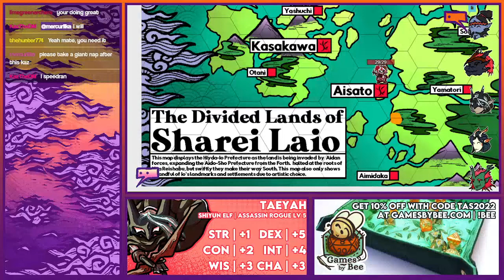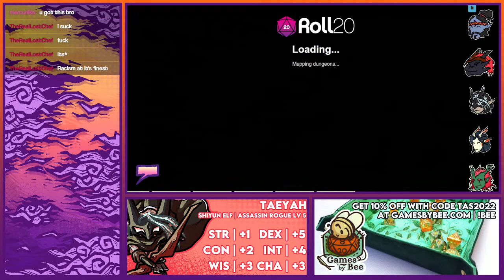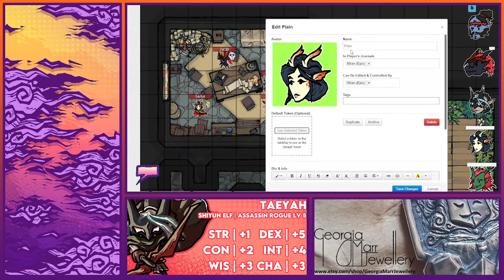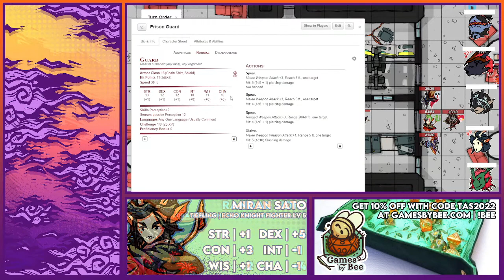[Jailhouse Rocky] Part 1 - A Rocky in a Hard Place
Join Rocky in this 3 part mini DND campaign where the Earth Genasi will come to terms with his imprisonment and join up with 4 other inmates as they attempt to break out of Kasakawa Prison Factory!

Phoenix Dice have an amazing range of dice and accessories, and by using TAS2022 you can get 20% your purchase!

Games By Bee create a cute range of TTRPG Accessories! From Dice Trays, Bags, Patches and Pencil Cases!

Just Very Mundane! Join Jacob and Sagar in the least Ironic podcast ever!

"We're so Fucking S*orry" A comedically random podcast where Sam and Luci unleash their unique brand of chaos in hourly form!

Georgia Marr Jewellery produce a beautiful selection of Sterling Silver Pendants, Rings, Earrings and Necklaces! They've recently released "The Silver Dragon's Hoard" Collection, a DND Themed set of pendants that are stunning!